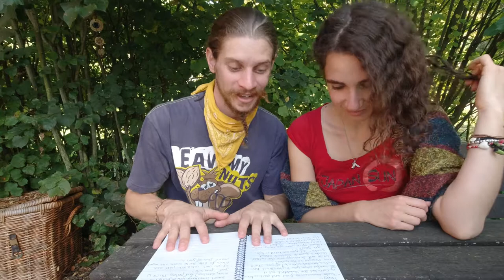Tips on our Austrian farm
A book about tips and tricks for future workawayers

Comments & share are always welcome 💝